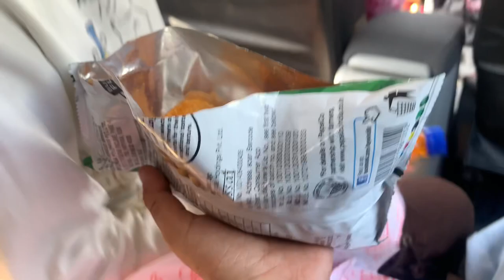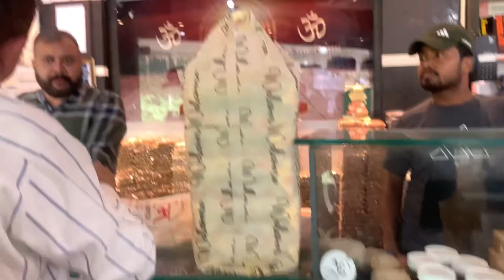Cousin ki shadiiii vlog ||part~1